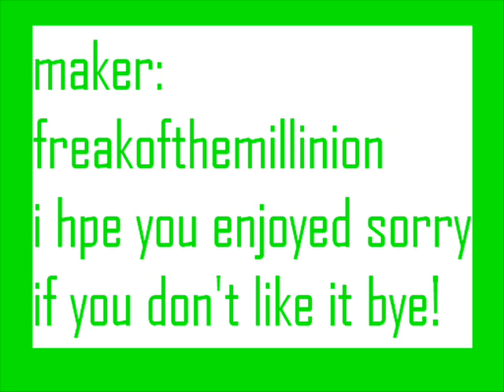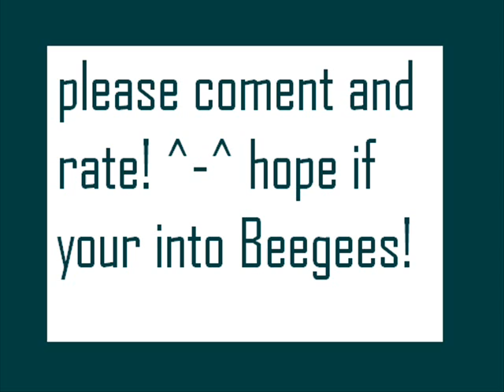beegees/happybunny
well my beegees clip was too short so i added a little happy bunny to it and well i begged my sister to do this she kinda pissed off now well i hope you like beegees bye ^-^